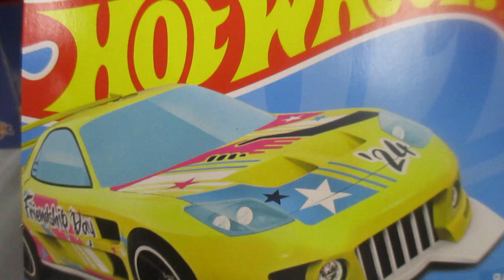Hot Wheels Mazda RX Friendship Car ⭐️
Este auto de edición especial Hot Wheels Flying Colors es imprescindible para cualquier coleccionista adulto. Hecho con materiales de fundición a presión, el modelo Mazda RX a escala 1:64 tiene un diseño multicolor y cuenta con el tema International Friendship Car. El vehículo se recomienda para mayores de 17 años y es parte de la familia de personajes de Cars. El auto Hot Wheels es de la serie 2023 y fue fabricado en Malasia. Tiene una característica única sin girar y viene en estado nuevo. Este vehículo es perfecto para los fanáticos de Hot Wheels que aprecian los detalles más finos y disfrutan coleccionando piezas raras.
Youtube: Dulce Vida de Juguete